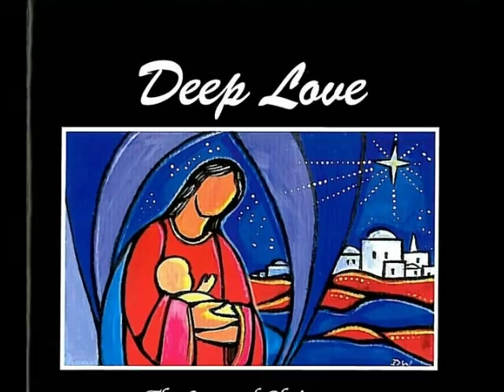I Can Almost Hear the Angels Sing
Advent/Christmas Song.

My name is Richard Cootes and I compose religious/liturgical music. If you hear anything you like on my YouTube channel and would like to have the sheet music please make a request at

Regarding copyright:
My songs are registered with the following licensing agencies: LicenSing Online, CCLI and Word of Life International. If any of my music is used in a liturgical setting, and a Church/school/parish has a license with one of these agencies, then I would appreciate acknowledgement of their usage. However I will give permission for the use of my songs if your school etc does not have a licence with LSO, CCLI or WOLI.
From the CD Deep Love - The Story of Christmas. Singers: Richard Cootes, Alicia Paterson, Grace Healey, Alex Goodwin, Madeline Cootes, John Cootes. Guitar: John Collins..